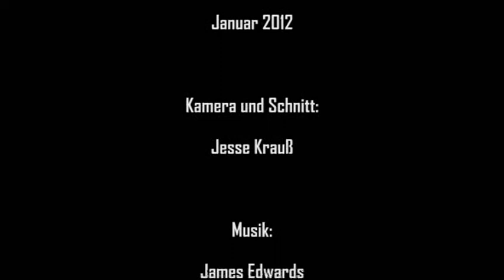Ich bin ein Narr - holt mich hier raus! Januar 2012